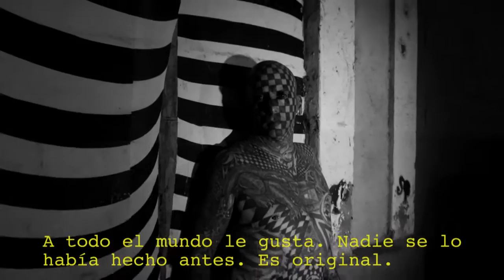Prensa.com: Hombre ajedrez: 'Tengo el control de mi cuerpo gracias a los tatuajes'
Se trata de Matt Gone, el hombre de ajedrez, el hombre marca, conocido alrededor del mundo por tener tatuado todo el cuerpo. Tiene el 99 por ciento de su cuerpo cubierto de tattos, incluidos ojos y lengua. Estos dos fueron los lugares que más dolor le provocaron al marcarse.